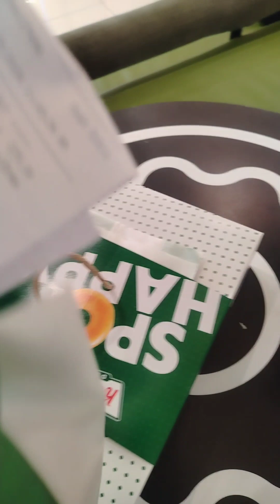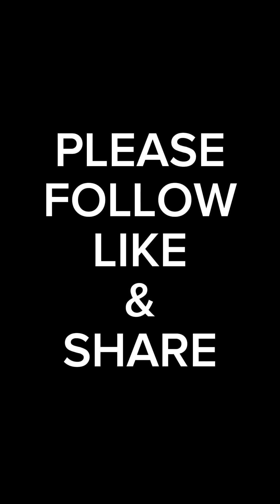Nakalibre ako ng KRISPY KREME DOUGHNUTS 😍😍